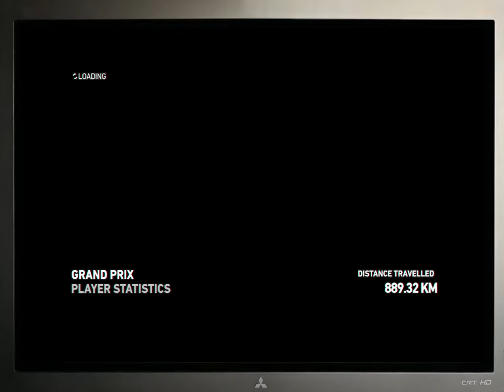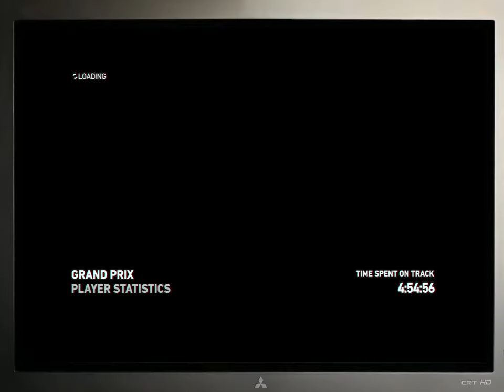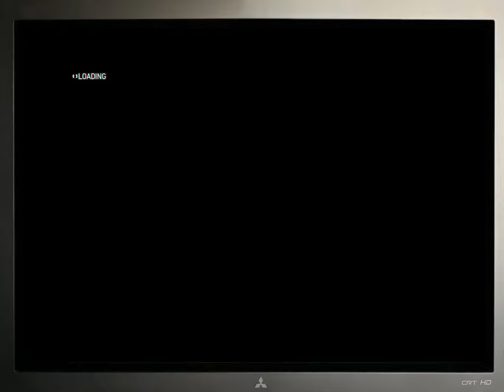F1 2014 R11 Hongrie Hungaroring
Le tourniquet Hongrois!